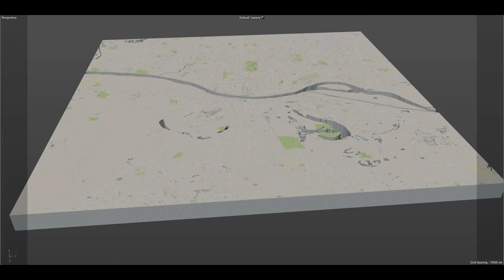St Louis Missouri 50km city 3d model